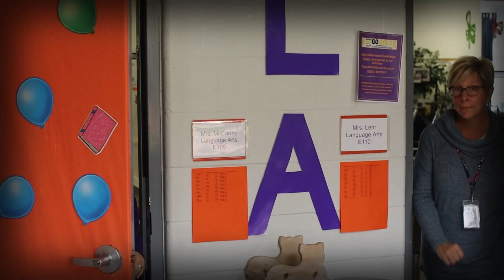Danville Middle School - Addams Family Parody - Classic TV Theme Song